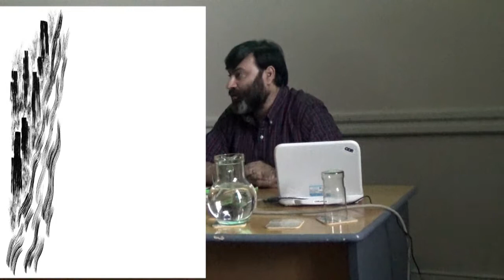Dibujando el horror cósmico, H.P. Lovecraft ilustrado.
Fernando Calvi –dibujante e historietista- brindó una charla sobre el proceso de ilustración del cuento El que susurra en la oscuridad de H.P. Lovecraft.

El ilustrador describió cómo fue el proceso de diseño. Decenas de imágenes comenzaron a componer un collage, un ensamble en el que poco a poco se plasma el horror: tentáculos, dientes, cangrejos, hongos, anémonas, murciélagos, un tornillo, un bosque. Las figuras del Test de Rorschach lo impulsaron a decidir que las ilustraciones de su libro iban a ser dibujos espejados, simétricos.